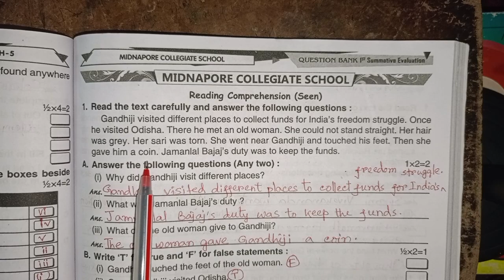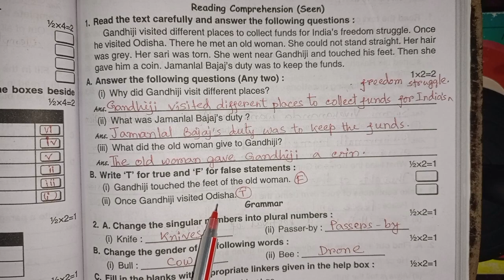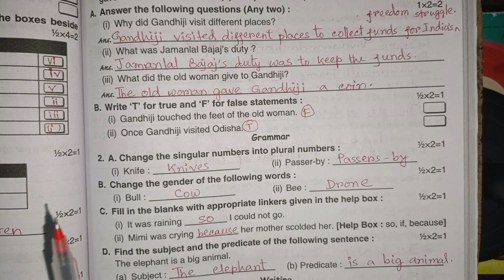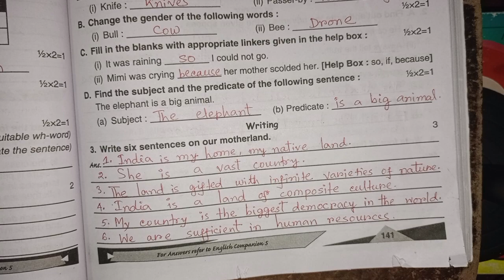RAY & MARTIN ENGLISH QUESTION BANK 2024 Class 7 Midnapore Collegiate School